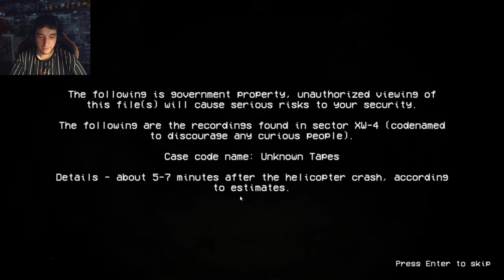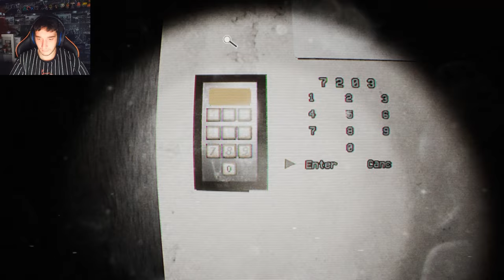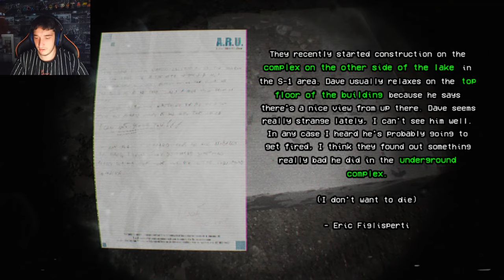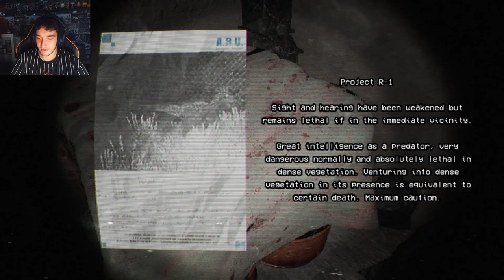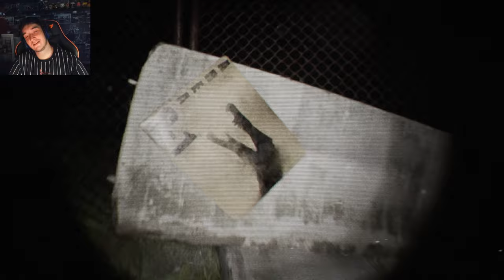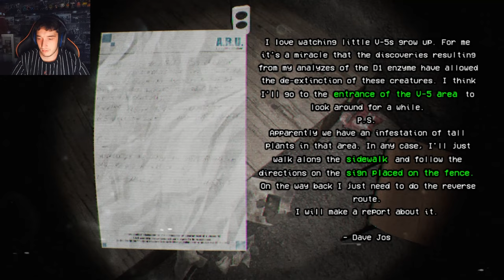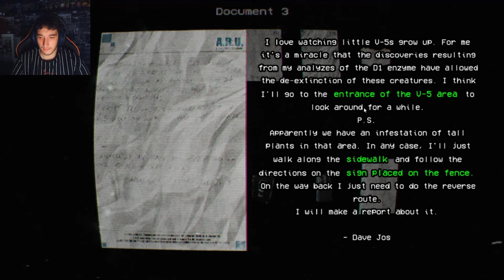This Is The Scariest Dinosaur Horror Game EVER CREATED !!!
NEW vhs footage found in a lost world with dinosaurs its acturally scary !!!